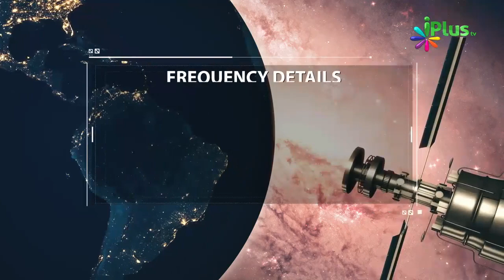Agar Iftar Ka Waqt Ho Jaye Aur Azan Na Ho To Iftar Karna Chahiye Ya Nahi By Sheikh Khalid Jameel